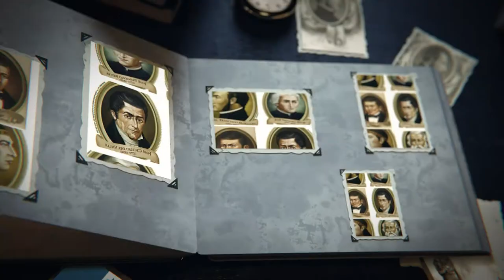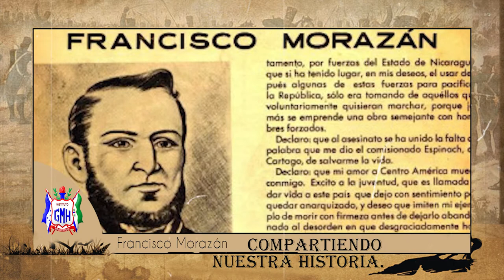Biografía - Francisco Morazán